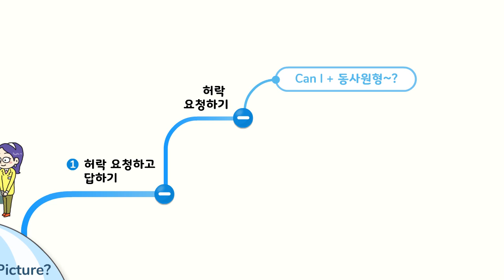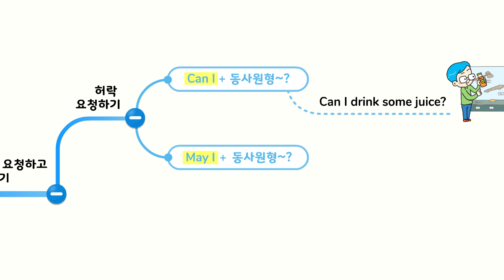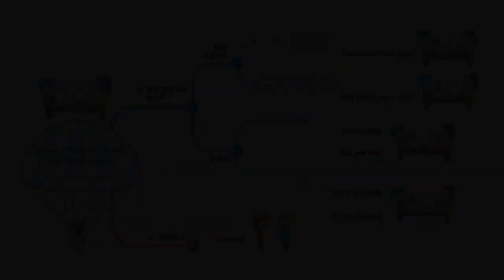[비상교육 와이즈캠프] 개뼈노트 5학년 1학기 3단원 영어 / Can I Take a Picture?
와이즈캠프의 '개뼈노트'는 복잡한 개념도 그림으로 쉽게 정리해줘서 개념의 뼈대를 꽉 잡게해줘요!

비주얼씽킹 개뼈노트를 직접 따라그려보면서, 다른 친구들과는 다른 나만의 비법노트도 만들어봐요!